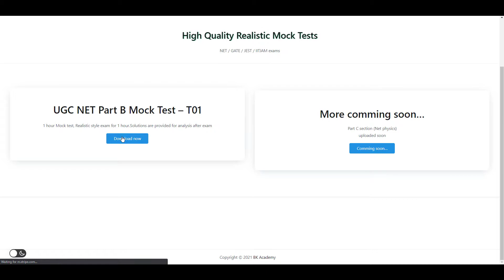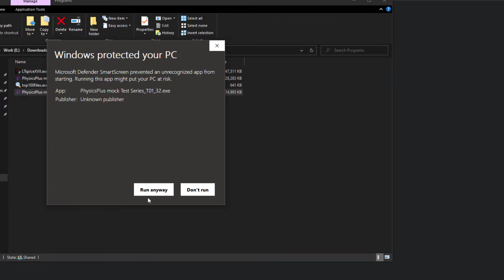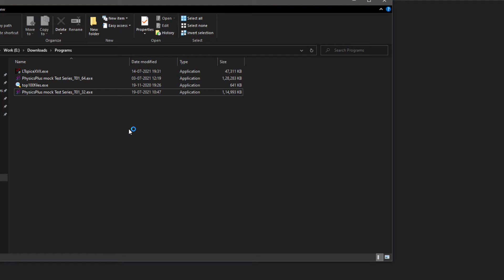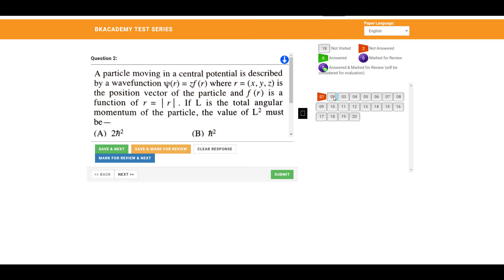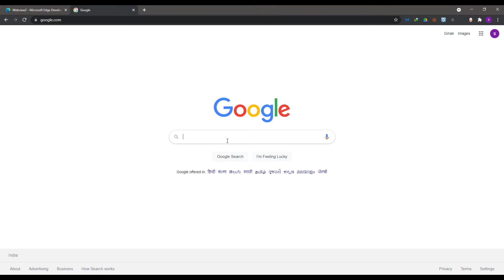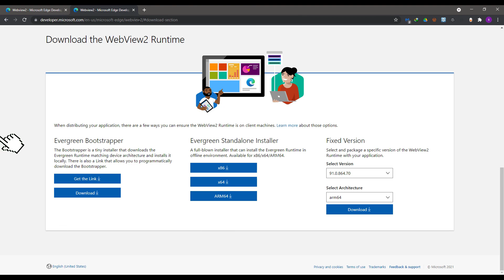FREE 🔥 CSIR NET Physics MOCK test | Realistic mock test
Mock test app developed by me for you guys for free.

👶 Hi my name is Bibhatsu, I studied at St.Xaviers College Kolkata, graduated from IIT Kharagpur. Then I went to IISc Bangalore to do research. In the meantime I have qualified the TIFR entrance exam twice(only a few are selected each time over India). I qualified JEST twice including a AIR rank of 34. I've also qualified CSIR UGC NET three times including a jrf rank of 94.I have good experience with competitive exams & interviews at best Institutes. With this channel I would like to share quality informative videos for everyone. Thank you for your support.

csir net physicse question paper solved
csir net physical science strategy
csir net phy syllabus
Important for CSIR NET, GATE, JEST, TIFR, BARC, IIT JAM, SET, and other competitive exams and interviews.
NET physics iitians iisc
NET physics by iit iisc
NET physics questions
NET exam physics questions
CSIR NET previous year questions
CSIR NET solved previous year questions
NET solved previous year physics
NET Physics
CSIR NET Physical Science
GATE physics questions
GATE exam physics questions
GATE physics questions
GATE previous year questions
GATE solved previous year questions
GATE solved previous year physics
GATE Physics
GATE Physical Science
IIT JAM physics questions
IIT JAM previous year questions
IIT JAM solved previous year questions
IIT JAM solved previous year physics
IIT JAM Physics
Mock test net
free mock test
mock test jam
mock test physics
IIT JAM
Phd interview
Interview questions
Interview
Phd interview preparation
phd interview questions and answers
phd interview tips
phd interview skype
phd interview physics
phd interview in india
phd interview in hindi
phd admission
Quantum Mechanics
Quantum previous year
Quantum Mechanics tricks
Quantum Mechanics formula
Quantum Mechanics concepts
Gate physics 2019 solutions
TIFR physics iit iisc
TIFR physics by iit iisc
TIFR physics questions
TIFR previous year questions
TIFR solved previous year questions
TIFR solved previous year physics
TIFR solved previous year physical Science
TIFR Physics
net physics
net physics 2019 question papers with solutions
Physics Solutions
CSIR NET 2019 answers
CSIR NET Physics
CSIR net physics solutions
CSIR NET JUNE 2019
CSIR NET JUNE 2019 solutions